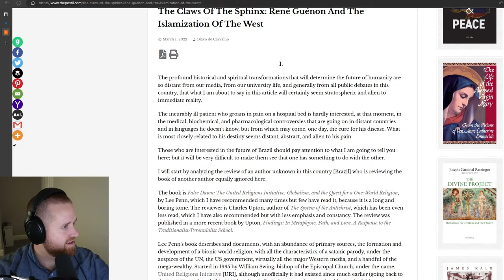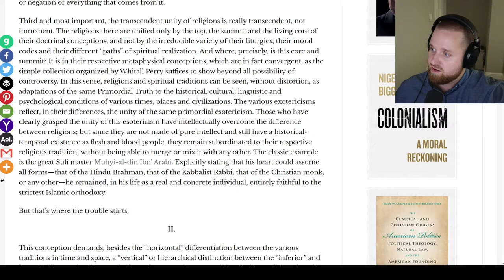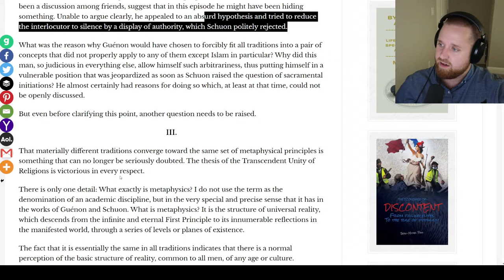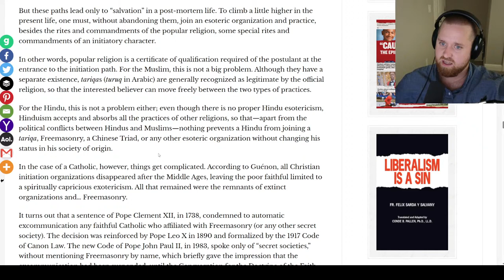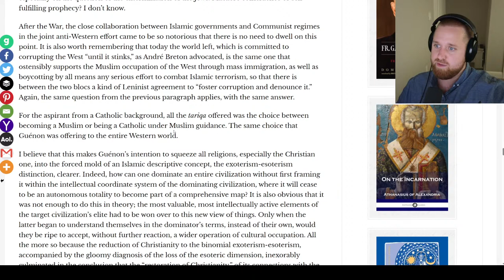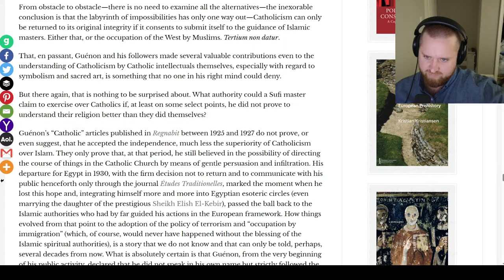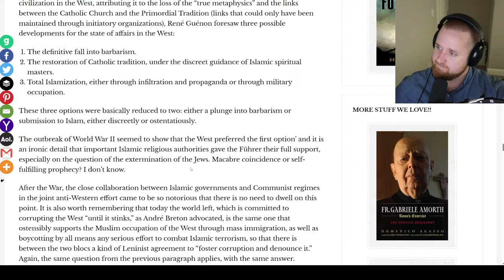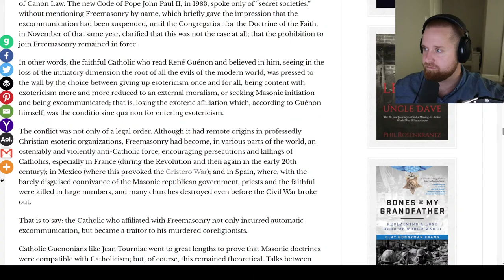The Claws Of The Sphinx: René Guénon And The Islamization Of The West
The Claws Of The Sphinx: René Guénon And The Islamization Of The West written by Olavo de Carvalho

The ultimate article for the future for the west. We will read and discuss together. Like it or not Guenon is the herald, and has been proven completely correct time and time again.